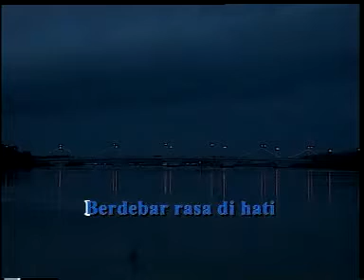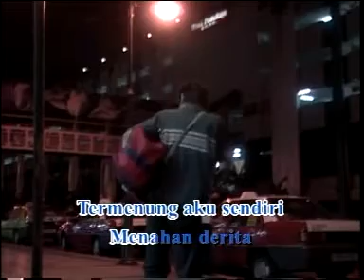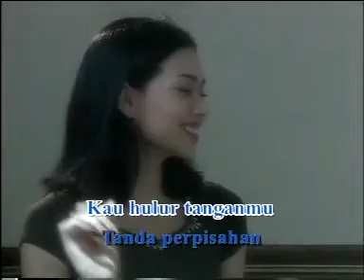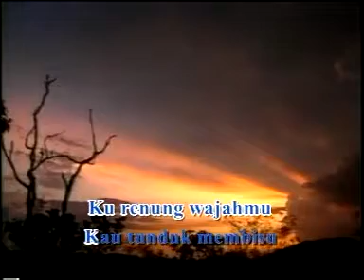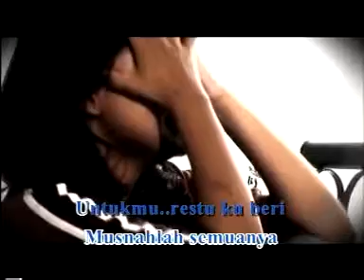ALICE SOUND - Keluhan Kasih